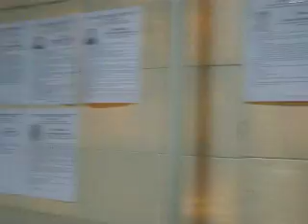Скандал на виборах у Вінниці - немає інформлистів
На вінницьких дільницях - скандал через відсутність інформаційних листів кандидатів.